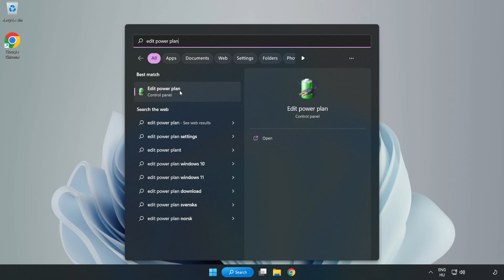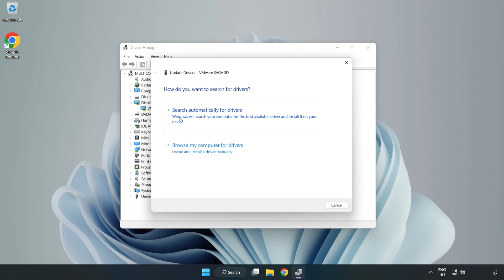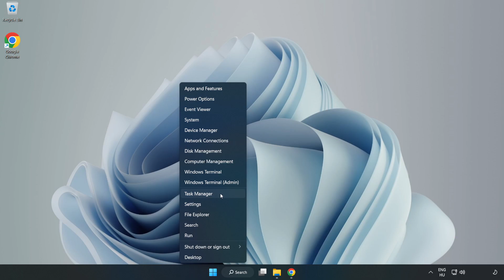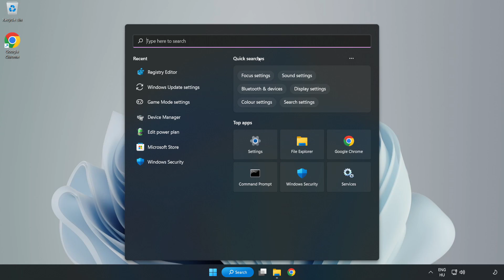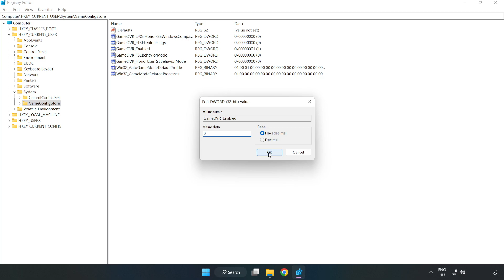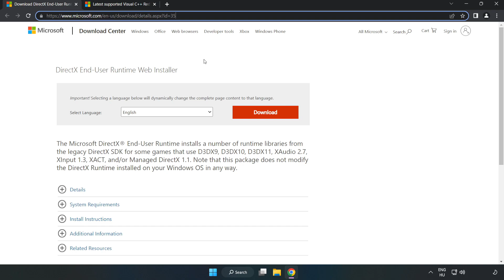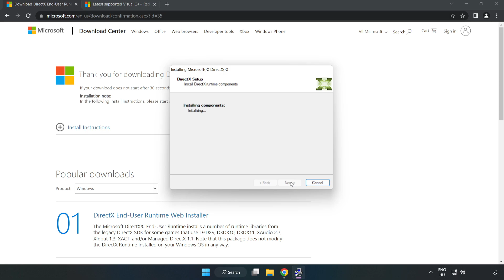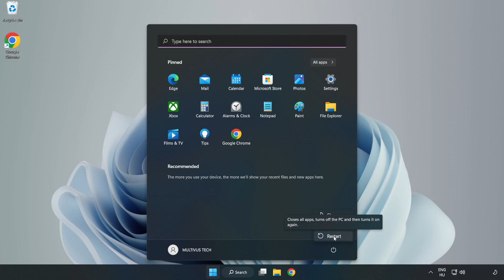How to FIX DRAGON BALL XENOVERSE 2 Low FPS Drops & Lagging!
I'm going to show How to FIX DRAGON BALL XENOVERSE 2 Low FPS Drops & Lagging!